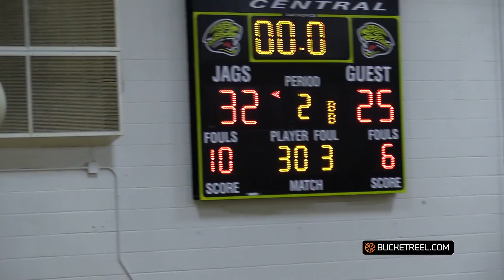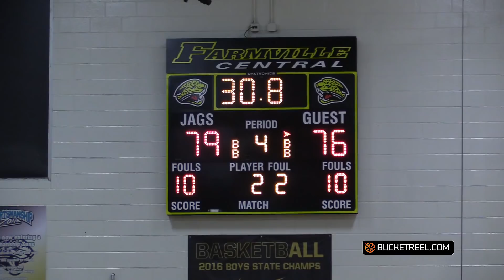Jadakis Bonds Goes At Farmville! Justin Wright & Tee Smith RESPOND!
Remember the name Terquavion Smith! Despite facing a tall task in Riverside HS who is led by ECU football commit Jadakis Bonds (who is an amazing point guard), freshman guard Terquavion Smith put the team on his back once fellow star Justin Wright was saddled with foul trouble late in this game. Smith finished with 29 points in the OT win over Riverside.

Also, be sure to follow the BucketReel page on social media.